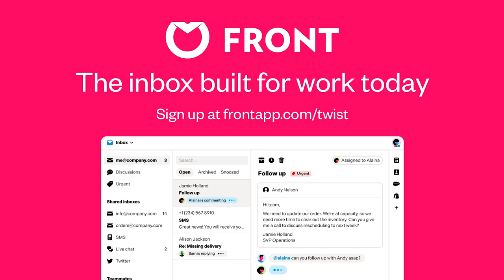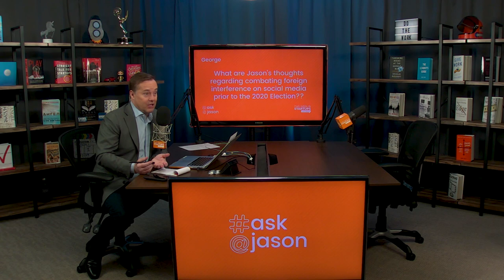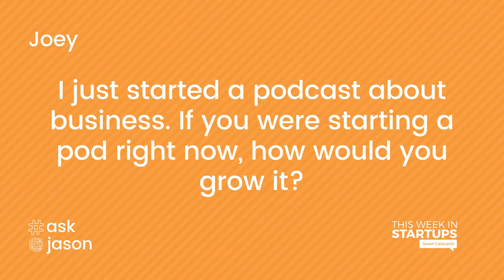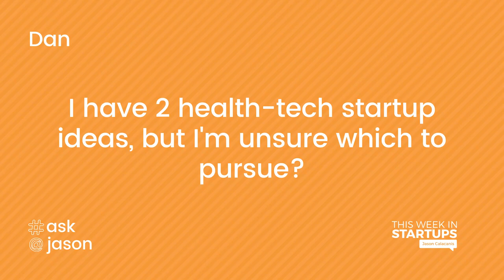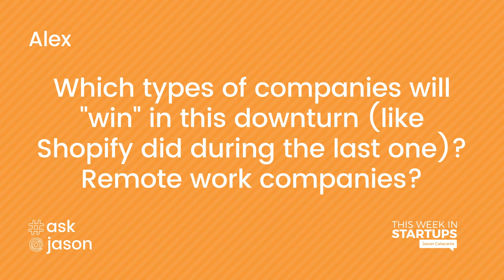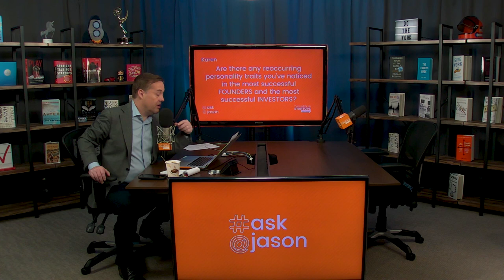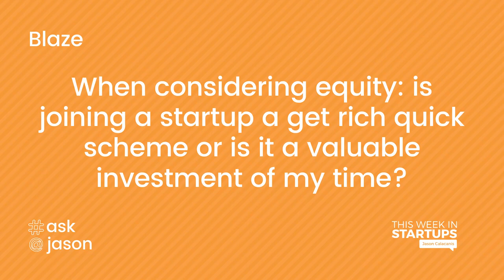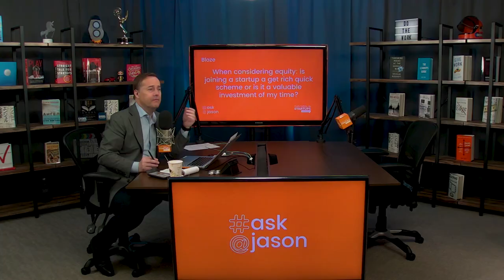E1036 AskJason Maximizing equity & security at startups, top founder/investor traits, podcast tips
AskJason Special! When to join a startup to maximize equity & job security, types of companies that will thrive in an economic downturn, legendary founder & investor traits, tips for starting a podcast & more!

0:01 Jason intros today's topics
2:15 George calls in and asks Jason about social media interference in the 2020 election
11:13 Joey calls in and asks Jason for some tips on starting and growing a podcast
21:05 Dan asks Jason about which health-tech startup idea to pursue
26:49 Alex calls in and asks Jason about the types companies that will thrive in an economic downturn
34:35 Karen asks Jason about legendary founder & investor traits
44:11 Blaze calls in and asks Jason about when to join a startup to maximize equity & job security
52:14 Patrick asks Jason how to get on his radar in terms of getting an internship/job at LAUNCH
55:33 James asks how a young early-stage firm can differentiate itself from the pack and attract talented founders